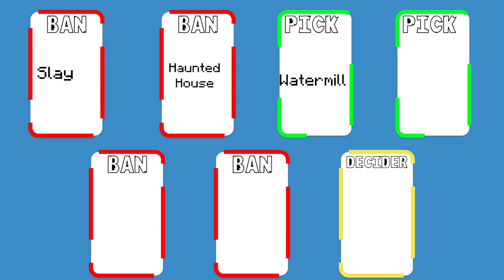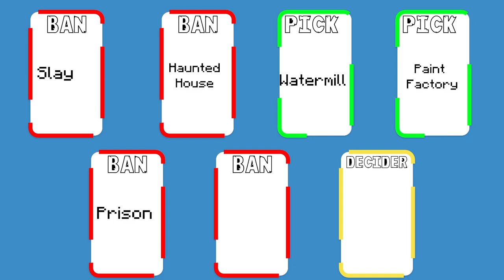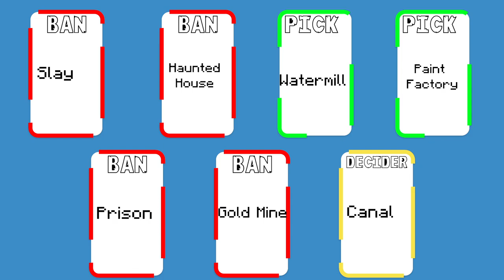B-League S2: The Arbenheimers vs Darkness